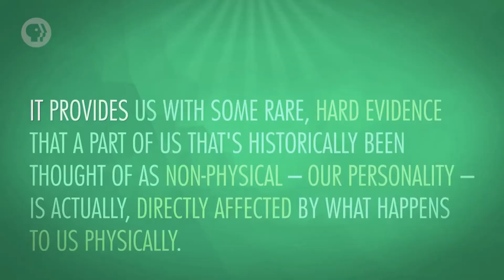How to Pronounce Phineas (Real Life Examples!)